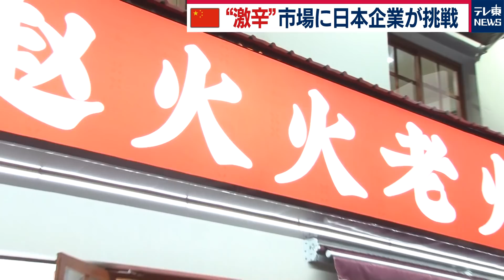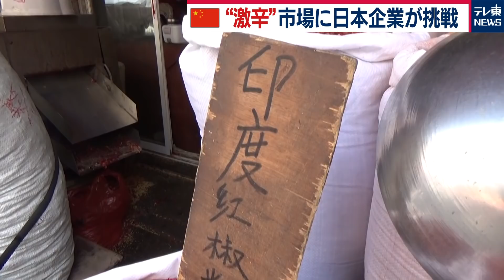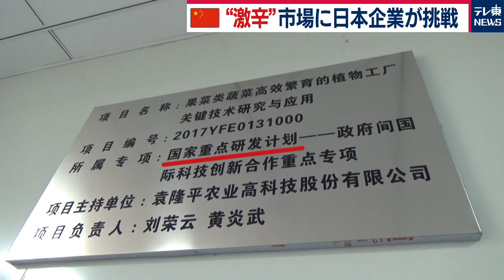中国「トウガラシ」市場に異変 中印衝突がもたらした思わぬ商機（2020年10月30日）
中華料理に欠かせない食材、トウガラシ。その年間の生産額は１兆円を超える一大産業だ。
しかし今年６月に中国とインドの国境地帯で発生した軍事衝突で両国の関係が悪化したことで、
中国のトウガラシ市場に異変が起きている。
中華の代表格ともいえる「火鍋」にとって必要な品種が市場から消え始めているというのだ。
一方、中国では来年から５年間の発展計画で「国内大循環」を優先することを明記。
内需拡大と自立した経済を目指すもので食料の安定供給に向けた農産品の国産化を促す可能性がある。
こうした状況を追い風に、日本の総合商社、三井物産が動き出した。
アフターコロナの厳しい世界情勢にさらされながらも、巨大市場を抱える中国にどう挑むのか？